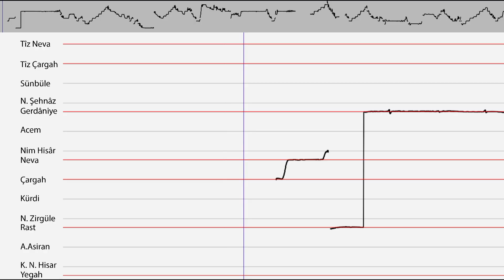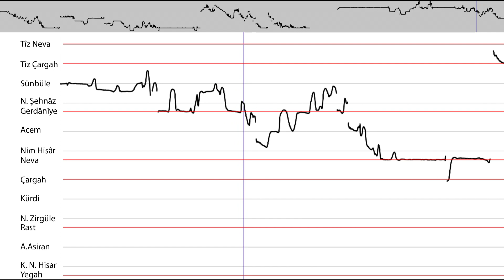Fahrettin Çimenli - Introductory Taksim for Kürdilihicazkâr Peşrev (by Cemil Bey) Part 3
Fahrettin Çimenli Kürdilihicazkâr - Introductory Taksim for Kürdilihicazkâr Peşrev (composed by Cemil Bey) Part 3

BTC address bc1qdr656t070qef9y4qxfeqfrp06c2q83w6zkd0ag
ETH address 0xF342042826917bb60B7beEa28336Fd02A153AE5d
LTC address ltc1q9c8rnw7w8f4mxxcl8477txrxme4vhpph9dqqjy
BNB address 0x6f70a46a3ddcC37C621C4e5672a30E5Fc5BA1cFd

In this new representation, the pitch contour is projected over the division of the scale of Kürdilihicazkâr as it is described by the Turkish system. Thus, the intervals shown are much more accurate compared to a projection over the previously used 5-lines staff notation.

The recording was made by Mr. Kudsi Ergüner
Tuning Şah (Rast degree on F)

Makam Matrix Kürdilihicazkâr
Octave = 53 commas

Rast - Nim Zirgüle = 4
Nim Zirgüle - Kürdi = 9
Kürdi - Çargâh = 9
Çargâh - Nevâ = 9
Nevâ - Nim Hisâr = 4
Nim Hisâr - Acem = 9
Acem - Gerdâniye = 9

Transcription - Visuals Concept and Audioscore synced by
Michalis Cholevas

Pitch contour extracted with pYin:
M. Mauch and S. Dixon, “pYIN: A Fundamental Frequency Estimator Using Probabilistic Threshold Distributions,” in Proceedings of the IEEE International Conference on Acoustics, Speech, and Signal Processing (ICASSP 2014), 2014.

Matthias Mauch Queen Mary University of London
Dixon, Simon Queen Mary, University of London